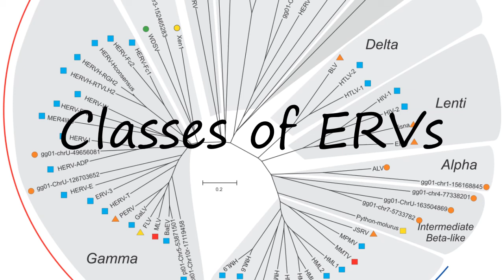How to pronounce Classes of ERVs in English?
to speak in yourself Classes of ERVs and let us know how it done according you! :) Want to teach us how you name is pronounced? and let us know! Do you have a pet or a favorite animal? Searching for a nice baby name with meaning? How to pronounce Classes of ERVs in English? say Classes of ERVs! How to say Classes of ERVs. How to pronounce Classes of ERVs correctly.  Learn the pronounciation Classes of ERVs! Expand your vocabulary, learn Classes of ERVs word. Use this free pronunciation guide to practice words at a time. Learn for free. Thank you for viewing, please like or subscribe! hoe om te sê, si të thuash, እንዴት እንደሚናገር, wie sagt man, comment dire, come dire, como dizer, как сказать, nasıl denir, cómo decir, 怎么说,